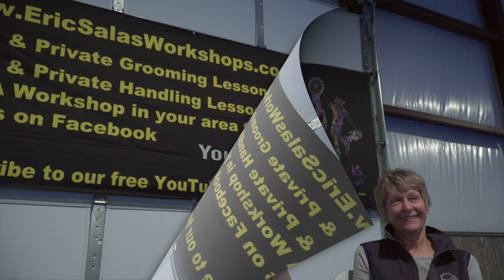Finding the right Dog Training Workshop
Learn how to find the perfect workshop to train show dogs, companion dogs or even performance dogs.Listen to people talk about their experience in two to seven day workshops with Eric Salas.
You will see footage from workshops as they describe their experiance.Attending private or group training, thinking about hosting a workshop in your area? This video will explain in detail what people will learn. This footage is the property of Eric Salas Workshops 2020 it may be shared but not copied and may not be reproduced without written permission of Eric Salas.
I would like to thank all the amazing people for sharing their thoughts and experiences to create this video.

Sylvia's Song
written by Roger Fisher & Eric Salas

Welcome to the Official Eric Salas Training Channel
Without a subscription, you will only have access to some of the videos. Special events and tutorials will be loaded and available only to subscribers.

This is the most in-depth channel on creatively and efficiently Training to Handle and Groom dogs at a high competition level. See the latest techniques and the best products and tools available. The techniques taught in animal behavior will help every household.

Eric Salas is available for Private or group training worldwide. If you want a career in dogs, would like to host a workshop in your area, or just want your companion to be a better dog, contact Eric Salas today at

All Video Footage is copyrighted and may not be used by ANYONE unless you have the written permission of Eric Salas.
Than you